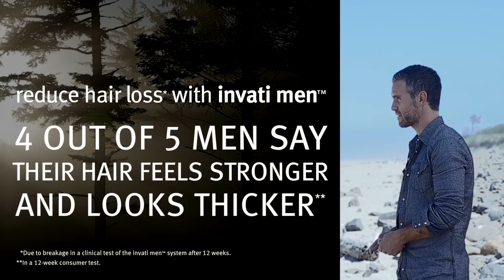Aveda Invati Men | Thicker Hair by Nature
Introducing a new way to reduce hair loss* for thicker-looking hair. The new Invati for Men 2-step system exfoliates, thickens, and invigorates.

Designed specifically for men with a once a day application, Invati Men makes it easy to reduce hair loss*. Using the power of nature, the formula is 98% naturally derived from plants, non-petroleum minerals or water. The formula creates thicker hair in just two steps. Exfoliate using the Invati Men Nourishing Exfoliating Shampoo, which cleanses and refreshes the scalp as it conditions to help strengthen thinning hair. Thicken and invigorate when you massage in the Invati Men Scalp Revitalizer for instantly thicker-looking hair at the roots. Help keep the hair you have longer* in just two steps once a day, everyday with Invati Men.

Click the link above to learn more about Aveda’s 2-step Invati Men system for thinning hair.

* Reduces hair loss due to breakage in a clinical test of the Invati Men™ system after 12 weeks.